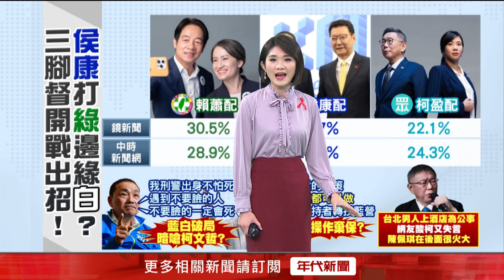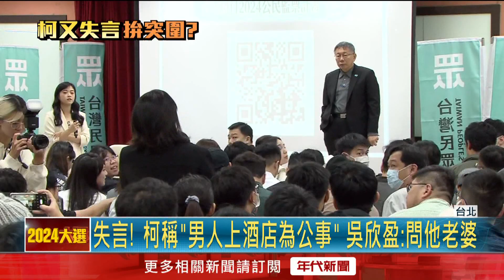柯文哲 稱「男人為公事上酒店」挨轟 吳欣盈 無奈喊：去問他老婆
柯文哲又自走砲了嗎？柯日前與青年朋友對話，談到於台北市長任內做疫調，進行大數據分析的心得，沒想到卻語出驚人，稱台北的男人，去八大行業都是為了公事，假日他們都要回家當好男人，此話一出讓國民黨猛攻嘩眾取寵。民眾黨副總統參選人吳欣盈則表示：這種東西就去問他老婆。

下載【年代電視】APP：
iOS平台：